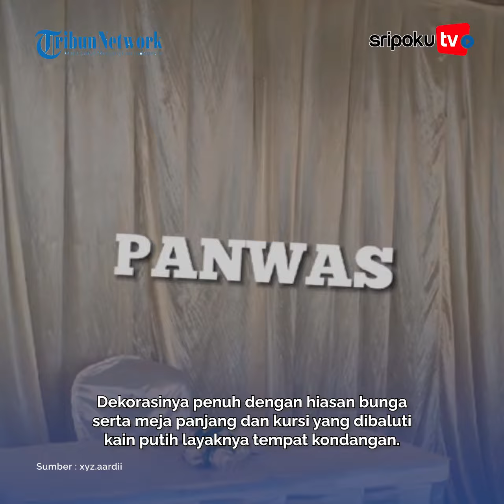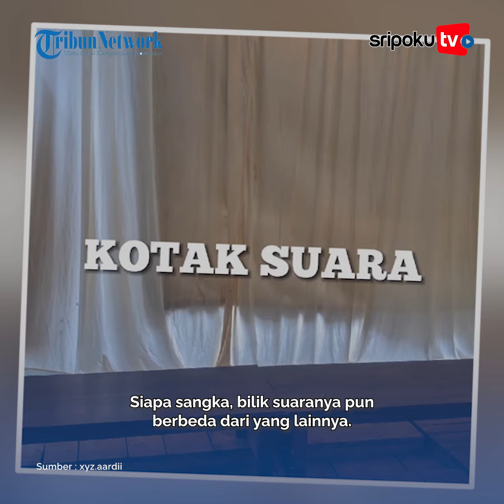Potret Tempat Pemungutan Suara yang Berkonsep Unik, Berasa Datang ke Kondangan, Intip Dekorasinya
Tempat Pemungutan Suara (TPS) merupakan tempat untuk nyoblos Presiden.

Warga Indonesia pada tanggal 14 Februari besok, diharapkan datang ke TPS yang sudah ditentukan untuk memilih Presiden yang akan dipilih.
Lihat informasi terkini bersama kami, di:

Palembang.tribunnews.com

Sumber Video : xyz.aardii
Editor Video : sarah